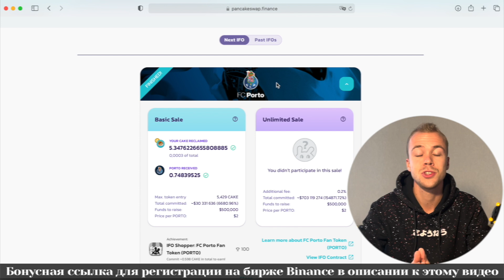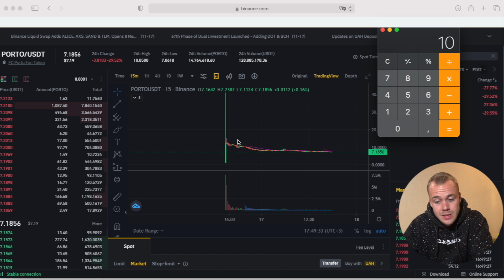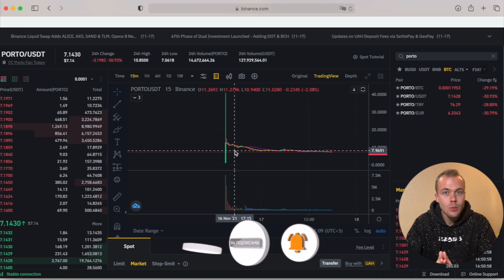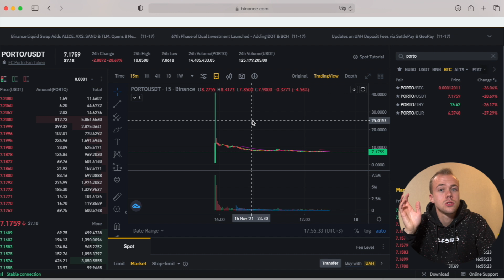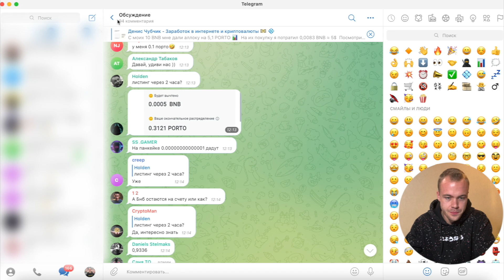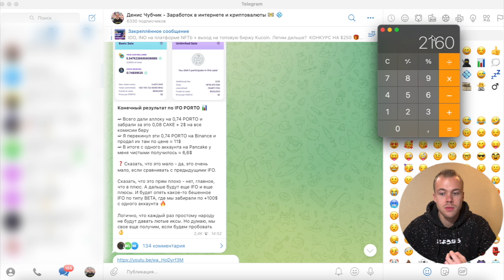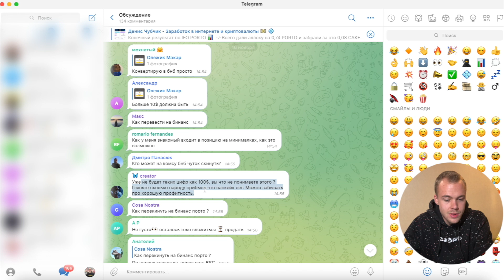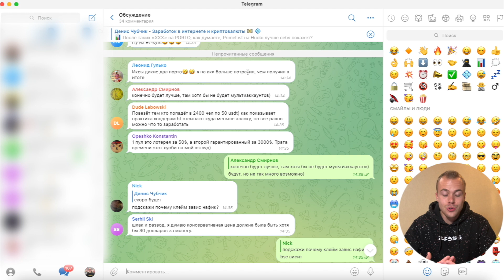Результаты PORTO Launchpad и PORTO IFO. Кто такие хомяки в криптовалюте?